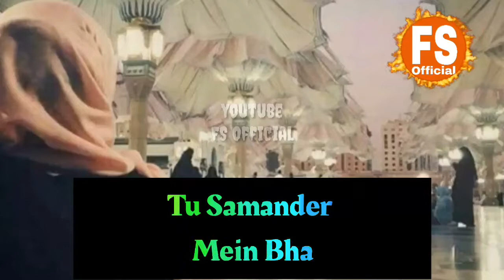Tu kujaa Man Kujaa New full hd whatsapp Status